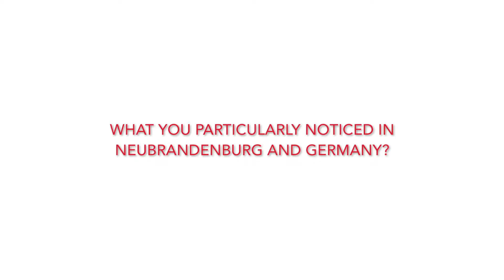International Study Week May 2016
This is a small video of the International Study Week at the University Neubrandenburg

The Biobased opportunities, challenges and solutions